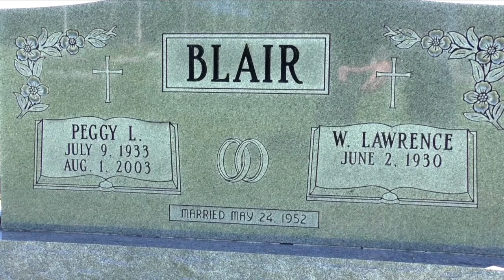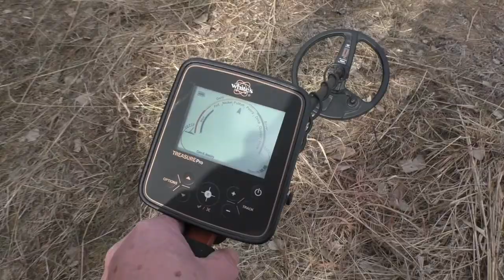Lost Ring mbo blog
After I lost my dad's wedding ring on a day of filming outdoors, I found it later with a metal detector.